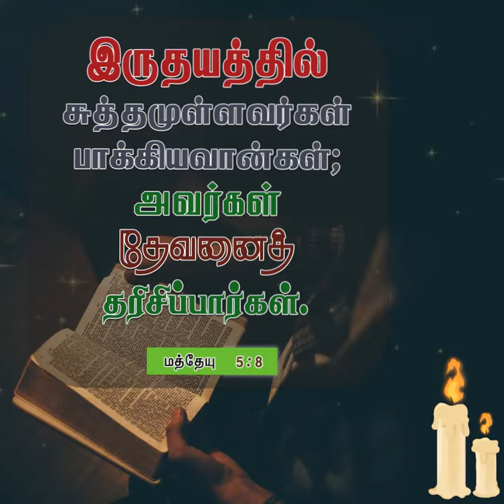அவர்கள் கடவுளைக் காண்பார்கள் | தினசரி பைபிள் வசனம் | Comforter Digital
அவர்கள் கடவுளைக் காண்பார்கள் | Daily Bible Verse in Tamil | Today Bible Verse in Tamil | Today Bible Verse | Today's Bible Verse | Bible Verse Today
@Daily Bible Verse @Bibleverse @Bible Verse @Bible_Verse @Phoenix3DDesigners

8 - இருதயத்தில் சுத்தமுள்ளவர்கள் பாக்கியவான்கள்; அவர்கள் தேவனைத் தரிசிப்பார்கள்.
[மத்தேயு 5:8]